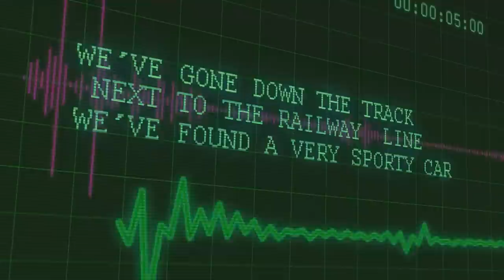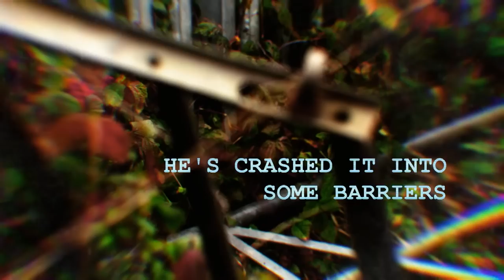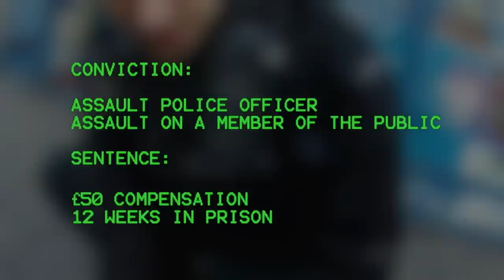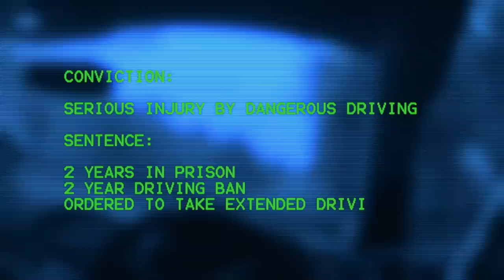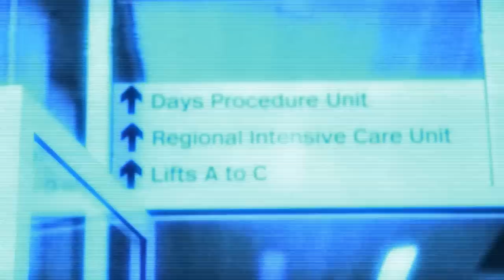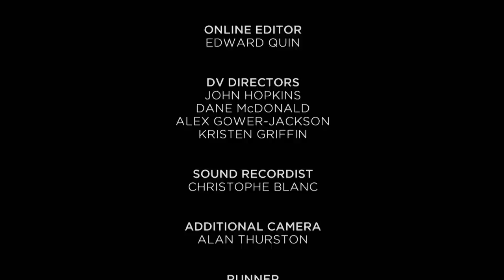A Police Officer's Story - Critical Incident - Documentary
Critical Incident - S01 E04

Witness the harsh realities faced by emergency service workers in this gripping episode. Follow PC Hayley Robinson's journey as she recounts the terrifying moment a runaway driver crushed her ankle. From the intense pursuit to the aftermath, discover the physical and emotional toll it took on her. Join Inspector Sarah Sliemann as she returns to the streets where she was brutally attacked, reflecting on the impact on her life and career. This eye-opening episode sheds light on the challenges faced by those who risk their lives to keep us safe.

In the UK, frontline heroes like police officers, paramedics, and firefighters often face attacks while protecting the public. Critical Incident offers a compelling look at their determination to return to duty and the pursuit of justice for their attackers. Using dramatic footage from various sources, it reveals the life-altering moments they experience and their path to recovery. With exclusive access to treatment centres, the series captures their emotional journey back to duty, celebrating their unwavering commitment to serving the public.